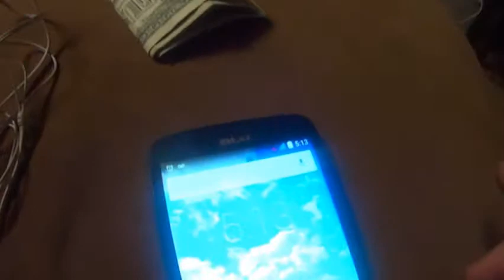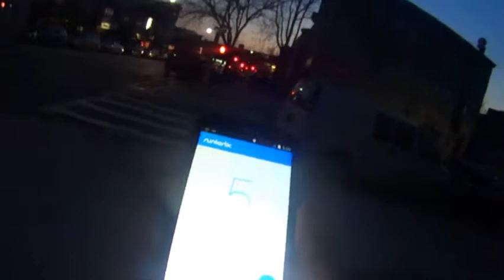Бег в 5:30 утра. Как это было, первый день эксперимента на 2500$.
Я дал слово, что 16 дней из 20 буду вставать утром, и в 5:30 нв пробежку 10км. Первое утро было не обычное, и немного странное, сонное но позитивное ;)